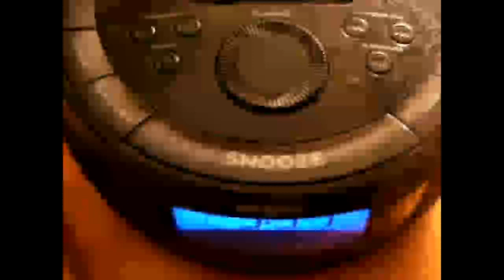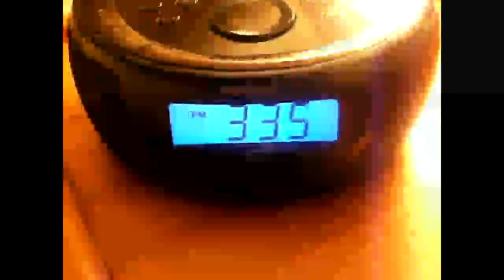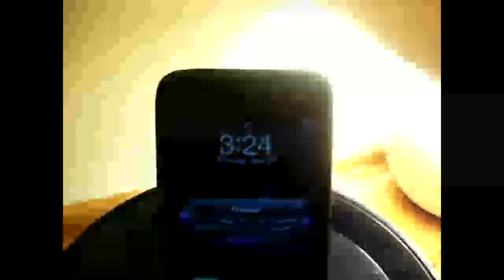Insignia Clock Review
This Clock/Radio/Dock is great

it would rate it a 8/10 because the backlight is sooo bright!